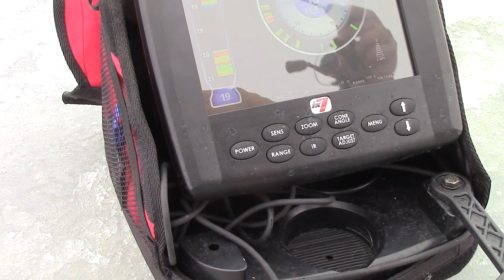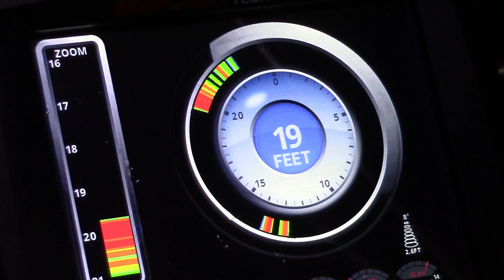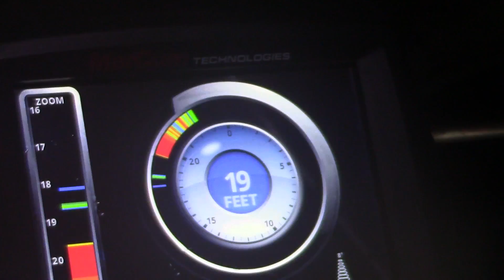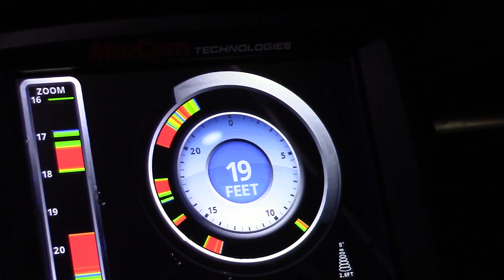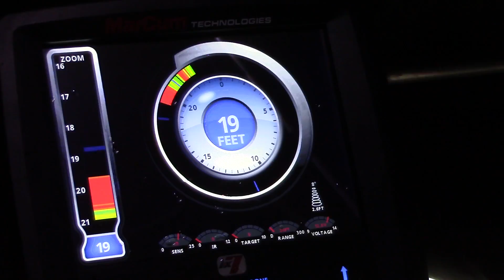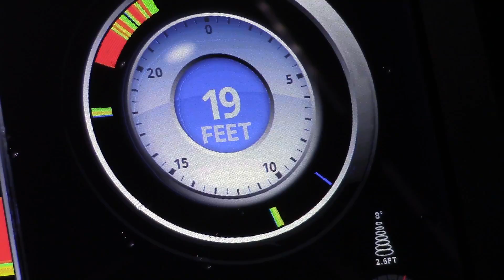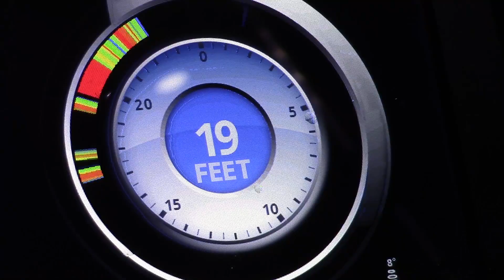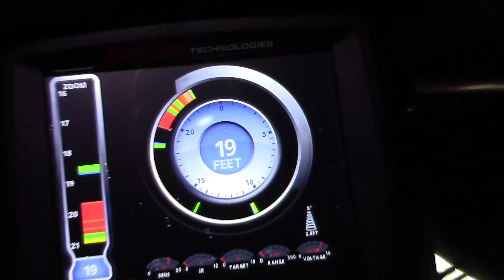Ice Fishing | Marcum lx-7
No big fish but hey we are on the ice!